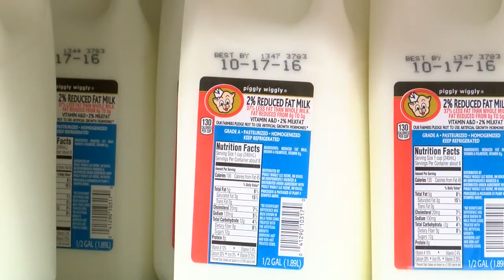Washington Grocery Stores